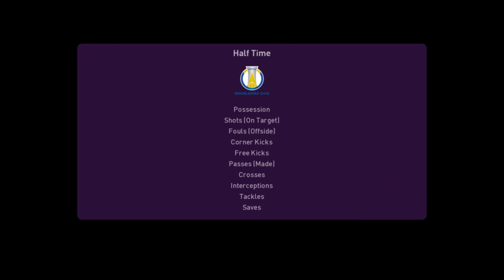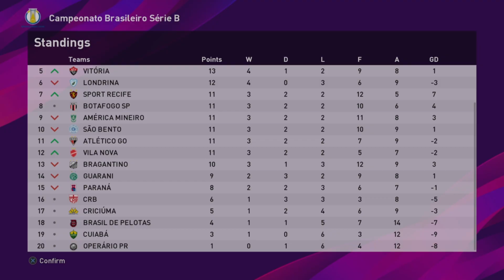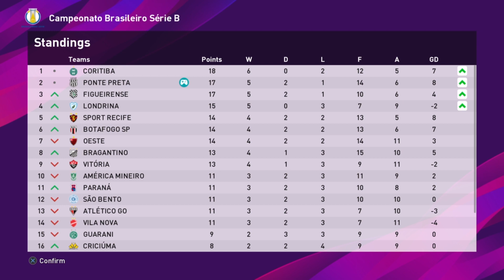Marlyson & The Kids step it up a gear! | S6E8 | Master League Story Mode | PES 2020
Will Ponte Preta be the next club to remind us all how stupid Alan Hansen's "you'll never win anything with kids" statement really was?

- Schedule -

Monday - Master League

Wednesday - Become a Legend

Friday - Master League

- PSMers Discord -

Join your fellow Pes Story Mode fans in our dedicated Discord server - chat football, PES, the latest episodes and more

- PES Universe -

Update your PES 2020 experience with the finest quality kits, real names and everything else you need for an authentic experience, with the PES Universe option file for PS4 and PC - takes no more than 20 minutes to install and 100% worth it!

- Thanks -

Adam Waite
Alan Fletcher
Axel K.
Ben Kavanagh
CaptainBear
Chris Gove
Cody Vogt
Cullen Fagan
eitaniel7
George
Grant Bristow
Gustavo Poyet
Jaime Quintela
John Hutchings
john smyth
jrnest55
Lawrence Wang
Mathew Wadsworth
Matthew Whelan
Molvira
Nick Tyldsley
Pek & Wanley
Rachel carr
Ricardo Tavares
Ryan Goodyear
Scott Symonds
ShogunFC
Snake Doctor
Tuan Hoang